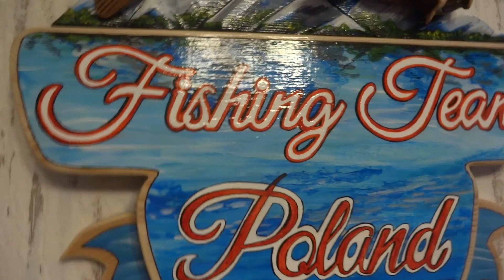Orzeł Drewniany Logo - Wooden Eagle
Orzeł- Logo drewniany z deski sosnowej. Wym: 90x70 cm. Malowanie, bejca, farby akrylowe, lakier akrylowy,